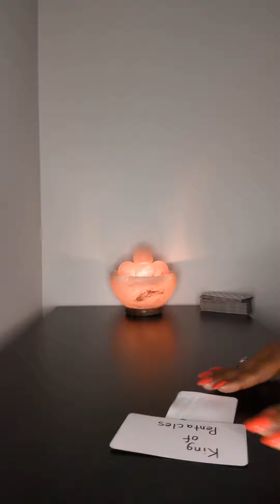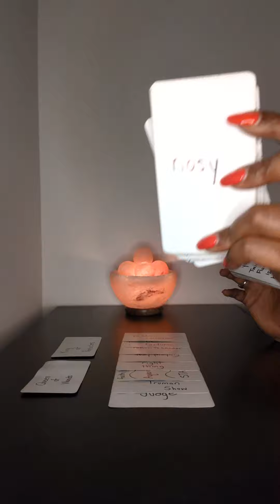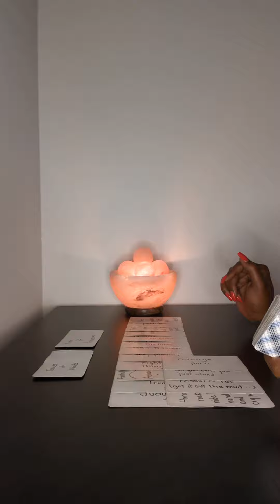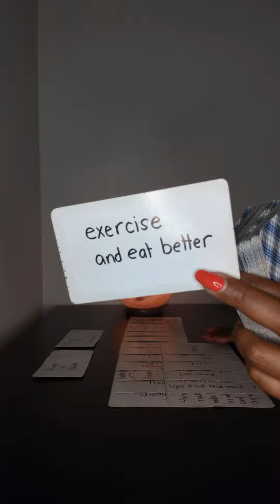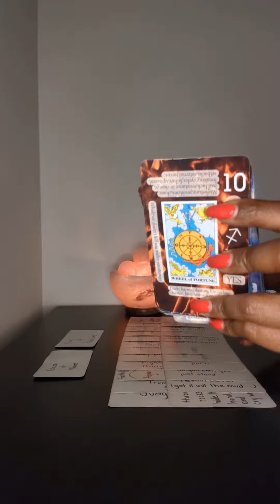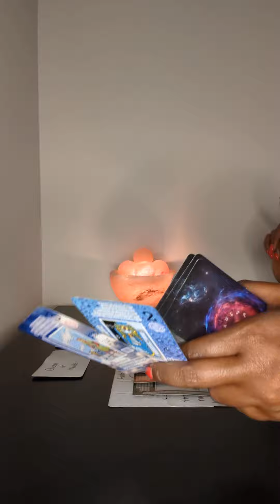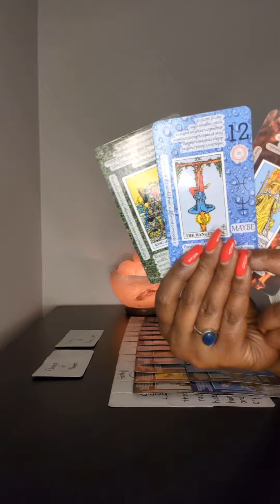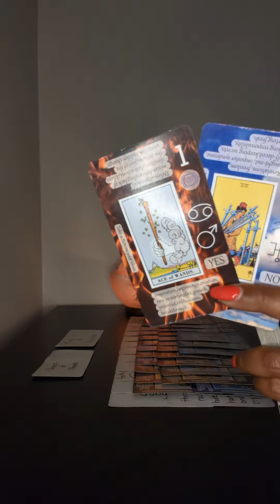He finally acquired a conscience about recording you and he trying to fix it, but it may be too late